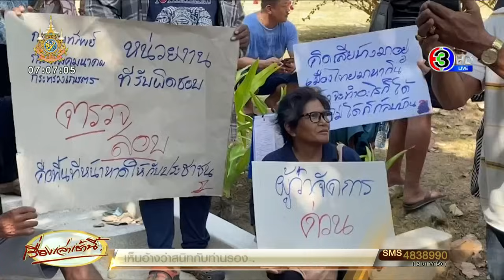ไม่ต้องถึงมือชาดา! 'อนุทิน' ลั่นจัดการได้ ต่างชาติทำตัวเป็นมาเฟีย ชี้ใครซ่า จะดึงวีซ่าออก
วานนี้ (3 มี.ค. 67)  นายเศรษฐา ทวีสิน นายกรัฐมนตรี และรัฐมนตรีว่าการกระทรวงการคลัง ให้สัมภาษณ์ถึงกรณี แพทย์หญิงธารดาว จันทร์ดำ แพทย์ประจำโรงพยาบาลดีบุก ถูกชาวต่างชาติทำร้ายร่างกาย ขณะที่นั่งพักบริเวณบันไดหน้าวิลล่าหรูในพื้นที่จังหวัดภูเก็ต ซึ่งขณะนี้เรื่องเริ่มบานปลาย

นายเศรษฐา ระบุว่า คงไม่มีบานปลาย ขออย่าใช้คำพูดที่ทำให้ขยายผลไปในทางที่ไม่ค่อยเหมาะสม เราอยากให้ประเทศไทยอยู่บนความสงบสุข เรื่องแค่นี้มีการบริหารจัดการไปแล้ว ซึ่งความเป็นจริงตนไม่เห็นด้วยกับความรุนแรง และการใช้อำนาจที่ไม่เป็นธรรมของรัฐ ซึ่งเรื่องนี้เราไม่อยากให้เกิดขึ้น

ที่ผ่านมาตนบอกไปแล้วหลายครั้ง ได้กำชับสํานักงานตํารวจแห่งชาติ กระทรวงการท่องเที่ยวและกีฬา ในการเข้ามาดูแล และกำชับนักท่องเที่ยวต่างชาติ หรือชาวต่างชาติที่อยู่ในประเทศไทย ที่ต้องปฏิบัติตามกฎหมายอย่างเคร่งครัด และหวังว่าเรื่องนี้จะต้องไม่เกิดขึ้นอีก

และอย่าลืมว่าเรามีประชากรหลายล้านคน เรื่องเหล่านี้เราไม่อยากให้เกิด และพยายามอย่าให้มันเกิด แต่ก็มีเกิดบ้างเป็นบางครั้งบางคราว ซึ่งเราไม่ยอมรับ และพยายามทำให้ดีที่สุด เพื่อไม่ให้เหตุการณ์เหล่านี้เกิดขึ้นอีก

วานนี้ (3 มี.ค. 67)  นายอนุทิน ชาญวีรกูล รองนายกรัฐมนตรีและรัฐมนตรีว่าการกระทรวงมหาดไทย ให้สัมภาษณ์ก่อนการประชุมคณะรัฐมนตรี  ถึงกรณีการวิพากษ์วิจารณ์ของคนภูเก็ต ที่ออกมาเรียกร้องให้ตรวจสอบประเด็นที่ดิน หลังเกิดเหตุการณ์ชาวต่างชาติทำร้ายแพทย์หญิง จนลุกลาม ว่า

ตนได้สั่งกำชับไปแล้ว และเมื่อวันเสาร์ที่ผ่านมา ได้มีการหารือกับอธิบดีกรมการปกครองว่า ในส่วนของกระทรวงมหาดไทยต้องไปจัดการตรงไหนบ้าง และนายธนกร วังบุญคงชนะ สส.บัญชีรายชื่อ พรรครวมไทยสร้างชาติ ลงพื้นที่ไป ก็แจ้งให้ตนไปตรวจสอบ เพราะพบว่า ในพื้นที่มีเครือข่ายลักษณะคล้ายมาเฟีย ตนกำชับอธิบดีกรมการปกครอง และผู้ว่าราชการจังหวัด ให้ทำงานร่วมกับหลายฝ่าย พร้อมยืนยันว่า จะไม่ให้มีนักเลง ผู้มีอิทธิพลต่างชาติมามีอำนาจ อิทธิพลความประพฤติที่ไม่ดีในประเทศไทยเป็นอันขาด

พร้อมย้ำว่า โดยส่วนตัวตนรับไม่ได้อยู่แล้ว เพราะแค่ผู้มีอิทธิพลคนไทยเรายังไม่ยอม แต่เราจะยอมให้ชาวต่างชาติมีอิทธิพลและมาทำตัวเป็นมาเฟียได้อย่างไร ส่วนจะให้นายชาดา ไทยเศรษฐ์ รัฐมนตรีช่วยว่าการกระทรวงมหาดไทย ลงพื้นที่ไปดูปัญหาที่จังหวัดภูเก็ตหรือไม่นั้น นายอนุทิน ระบุว่า ไม่ต้องชาดาหรอก อนุทินคนเดียวก็เอาอยู่แล้ว เดี๋ยวจัดการเอง ปล่อยให้ท่านชาดาดูแลผู้มีอิทธิพลคนไทยไป

ส่วนกรณีที่มีการรุกล้ำที่ดินสาธารณะต้องใช้กฎหมาย เพราะปัญหาทั้งหมดคือ เราไม่ได้ใช้กฎหมายอย่างเต็มที่ แต่ถ้าเราใช้กฎหมายอย่างเต็มที่ ก็ไม่มีใครเอาประโยชน์จากฝ่ายใดฝ่ายหนึ่งได้ ฉะนั้น ต้องใช้กฎหมายอย่างเต็มที่ พร้อมระบุว่า เราเข้าใจว่าอยากได้นักท่องเที่ยวเข้ามา แต่การที่เขาจะเข้ามา ก็ต้องเข้าเมืองตาหลิ่วก็ต้องหลิ่วตาตาม ซึ่งเขาต้องเคารพเมื่อเข้ามาอยู่ในประเทศไทย เพราะมีกฎหมาย และวัฒนธรรมที่จะต้องทำตาม พร้อมย้ำว่า ต้องลองดูว่ามีต่างชาติมาซ่า หรือ มาแอ็คอาร์ต เดี๋ยวจัดการหมด เพียงแค่ดึงวีซ่า หรือพาสปอร์ตออกก็จบแล้ว

ผู้สื่อข่าวรายงานว่า ระหว่างที่นายอนุทินกำลังให้สัมภาษณ์  นายกรัฐมนตรีได้เดินลงจากตึกบัญชาการ เพื่อไปคุยงานบนตึกไทยคู่ฟ้า จึงได้แวะทักทายกัน ทำให้นายอนุทินตกใจและหันไปยกมือไหว้ ก่อนที่นายกฯจะกล่าวทักทายสวัสดี พร้อมชมว่าเสื้อ และนาฬิกาสวย  หลังจากนั้นนายกรัฐมนตรีเดินขึ้นตึกไทยคู่ฟ้าไป นายอนุทินได้หันมาพูดแซวกับสื่อ ว่า ไม่บอกกันเลย

เมื่อถามต่อว่า นอกจากกฎหมายแล้วยังมีข้าราชการ คนมีสี ที่เป็นช่องโหว่ให้กลุ่มดังกล่าวเข้ามาหาประโยชน์ในประเทศ นายอนุทิน กล่าวว่า ก็ต้องทำตามกฏหมายอย่างเคร่งครัด โดยต้องไม่โอบอุ้มดูแลคุ้มครองใดใดทั้งจากฝ่ายผู้รักษากฎหมาย ซึ่งเรื่องนี้นายกรัฐมนตรีได้สั่งการทุกวัน และถือเป็นเรื่องเร่งด่วนวาระสำคัญของรัฐบาล ซึ่งที่ผ่านมา ก็แก้ไขเรื่องหนี้นอกระบบ ปัญหาผู้มีอิทธิพล ยาเสพติด ซึ่งจัดระเบียบสังคมอยู่ทุกวัน